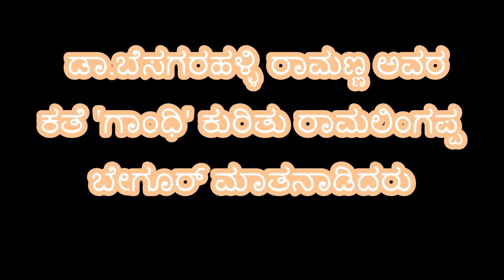ಬೆಸಗರಹಳ್ಳಿ ರಾಮಣ್ಣ ಕುರಿತು ಡಾ.ರಾಮಲಿಂಗಪ್ಪ ಟಿ. ಬೇಗೂರು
ಬೆಸಗರಹಳ್ಳಿ ರಾಮಣ್ಣ ಅವರ ಗಾಂಧಿ ಕತೆಯ ಕುರಿತ ವಿಶ್ಲೇಷಣೆ ಜೊತೆಗೆ ಅವರ ಇತರ ಕೆಲವು ಕತೆಗಳ ವಿವರಗಳು